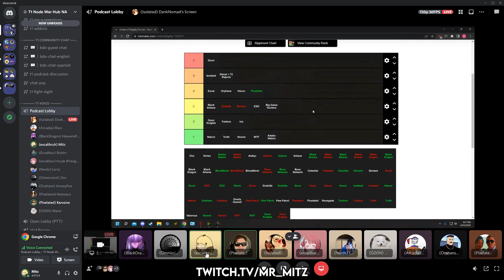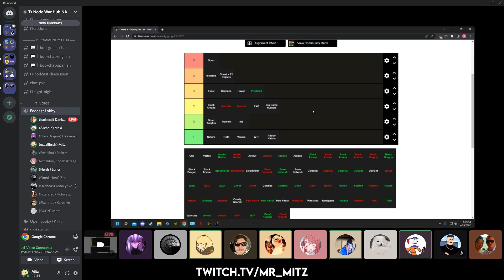BDO - ORCS NERF? | Black Desert Highlights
pistanbusiness@gmail

FOR MORE SHEESH CONTENT!